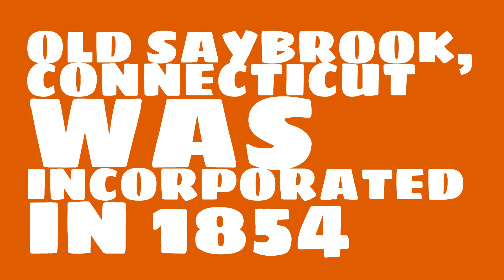When was Old Saybrook, Connecticut founded?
When was Old Saybrook, Connecticut incorporated? What county is it in?